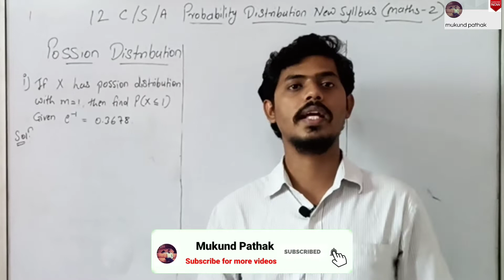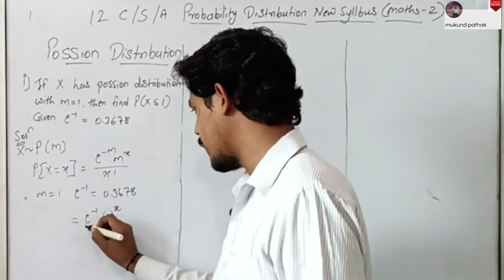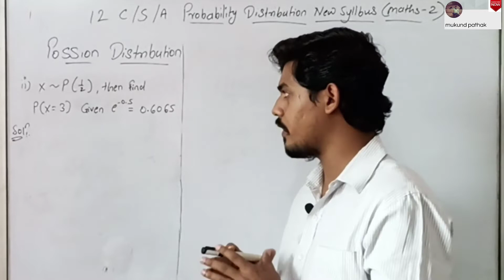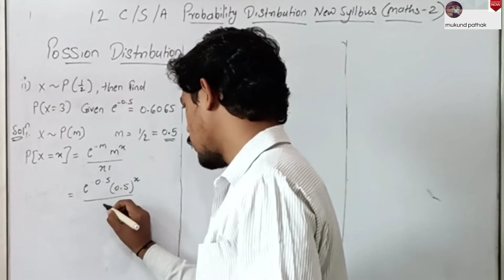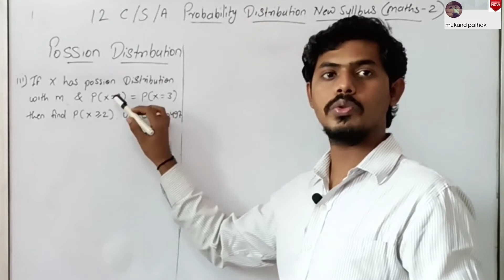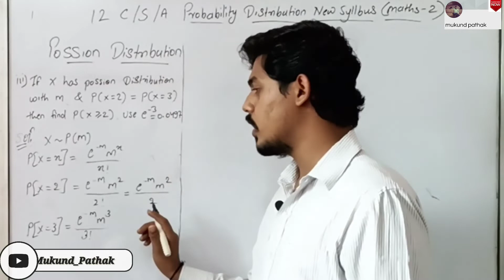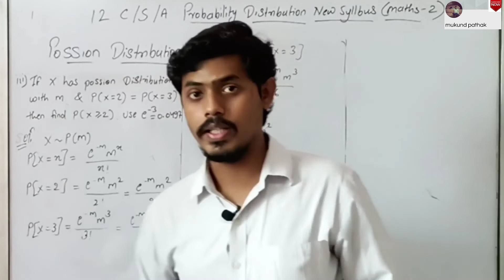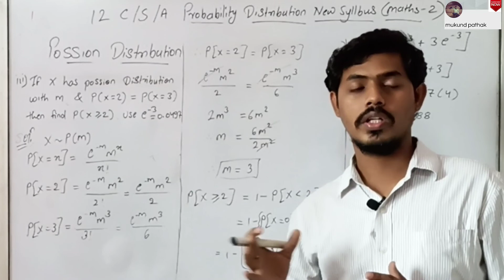12C/Ch.8 Probability Distribution l Ex 8.4 Q.1 to Q. 3l Part 26 l Maths 2 l HSC Syllabus MAHA Board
Poisson Distribution
Poisson distribution is a discrete probability
distribution that gives the probability of number of occurrences of an event in a fixed interval of time, if these events occur with a known average rate and are independent of the time since the
last occurrence.

For instance, suppose someone receives 4 emails per day on an average. There will be, however, variation in the number of emails, sometimes more, sometimes fewer, once in a while no email at all.

The Poisson distribution was first introduced by Simeon Denis Poisson (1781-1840) and published in 1837. The work focused on certain random variables N that count the number of discrete occurrences of an event that take place during a time-interval of given length.

Definition: A discrete random variable
X is said to have the Poisson distribution with
parameter m more than 0, if its p.m. is given by
P(X = x) = e m
x
−m x! = 0, 1, 2, .
Note.
(i) we use the notation X ∼ P(m) to show that X follows the Poisson distribution with parameter m.

(ii) Observe that P(x) more than 0 for all nonnegative integers x and
x=
 P(x) =1
0

(iii) For the Poisson distribution Mean = E(X) = m and Variance = Var(X) = m.

(iv) When n is very large and p is very small in the binomial distribution, then X follows the Poisson distribution with parameter m = np.

@mukund pathak

Hello to everyone, I'm Mukund Pathak welcome our YouTube channel. In this video we will learn Probability Distribution concepts and some Basic Concepts questions.

👍 Distribution should be 1.
👍 Distribution should not be (-) Negative.
👍 Distribution should not be Less than & More than 1.